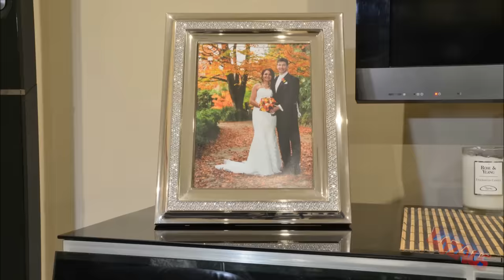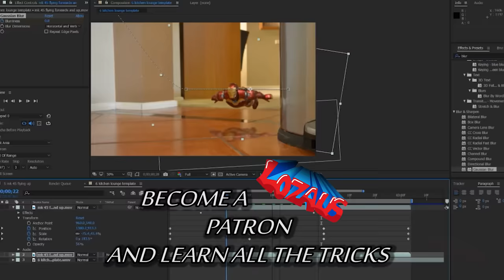Spider Man Action Series episode 8 with Venom & Carnage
The Spider-Man Gang set out in search of Venom on their motorcycles. The young Spidey has a bike of his own now also.
 A BMX! And all he wants to do is enjoy it.
Starring Spider Man ( Homecoming figure ) Venom, Carnage, Amazing Spider-Man Figure, Superior Spiderman & the original Spiderman figure. Also Hulk. Appearances by WarMachine, Hulkbuster and Ironman Mark 42

Venom's vocal sound FX thanks to the multi talented DG!  Of “DGDX Animation”  Check his work out here on his channel

 freemaster2__thunderstorm-loud
wolffvisuals__wiping-window
omar-alvarado__impact-hit
263619__zaneclampett__metal-on-concrete